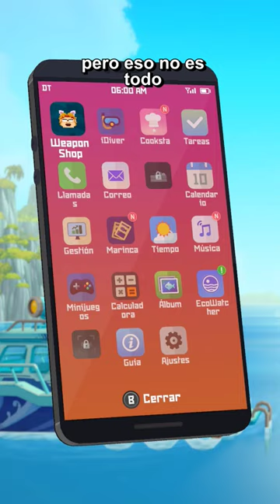Te recomiendo un juego en 1 minuto: Dave the Diver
En esta ocasión les recomiendo uno de mis juegos favoritos del año: Dave the Diver